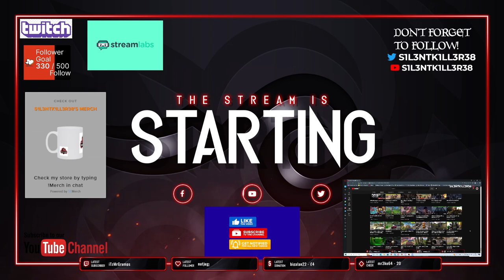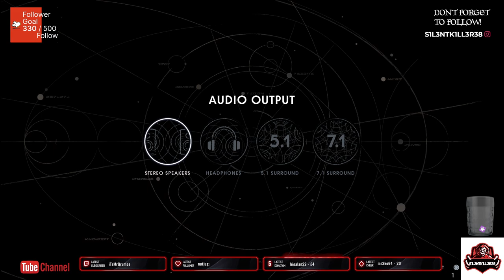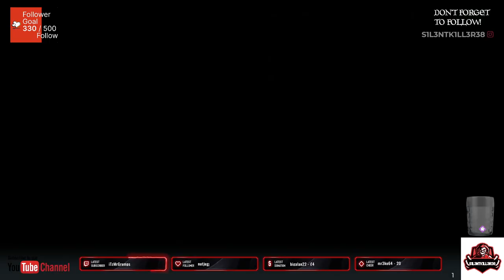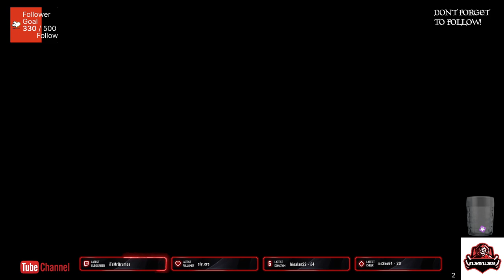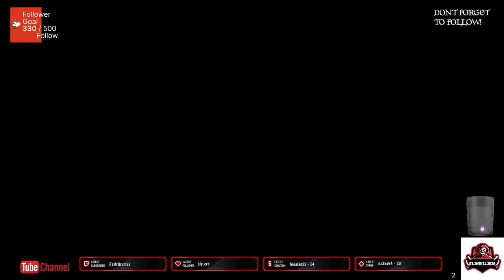star wars jedi-fallen order-part 1-ps4-No Commentary